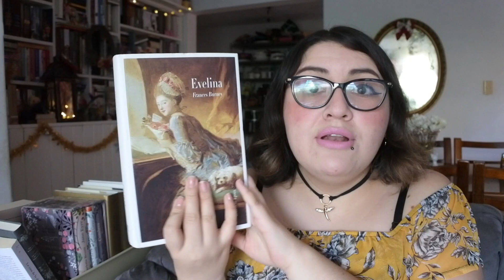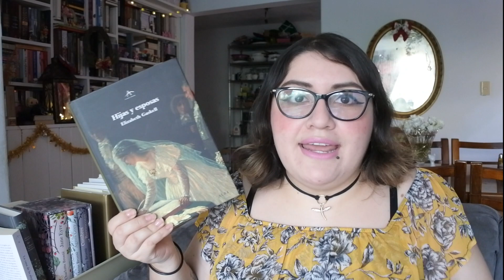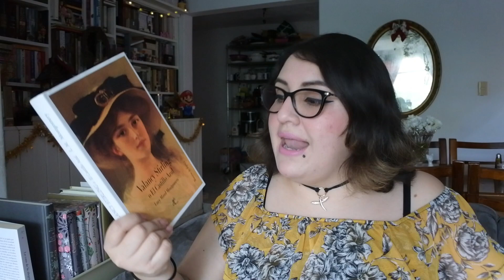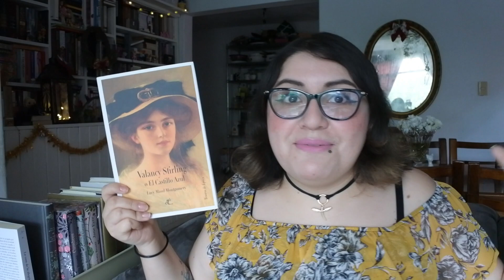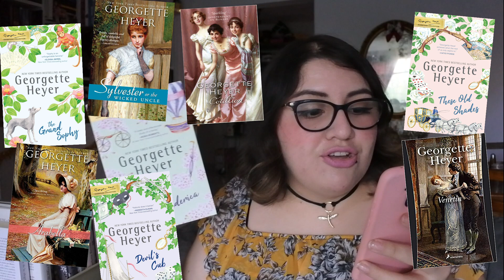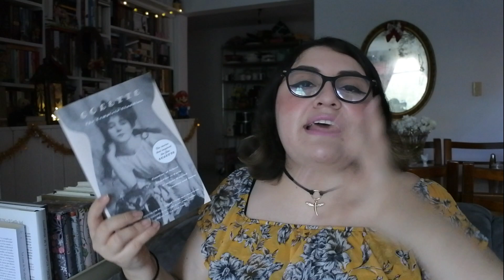🌻📚 ¿A quién más leer después de Jane Austen? 📚🌻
VIGENCIA: 21 de enero
Más de Distribuciones Cifuentes:
Tels. (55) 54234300 y (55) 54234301
O envíales un mensaje de whatsapp al: